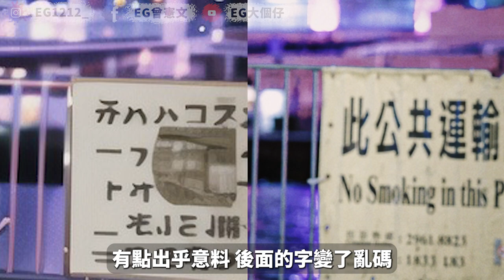【忍笑】爆笑AI改圖忍耐挑戰！AI是咸濕仔？！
之後鬥乜野好呀～～～～
留言呀大家～～～
EG剪片速成班詳細及報名

優惠發放中
（＊是次入帳戶口和收費服務皆由blacklist.852提供）